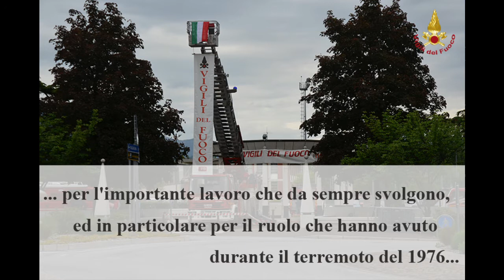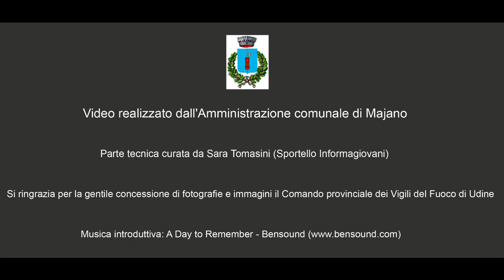Consegna della Cittadinanza onoraria ai Vigili del Fuoco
Intervento dell' on. Zamberletti durante il conferimento della cittadinanza onoraria al Corpo Nazionale dei Vigili del Fuoco